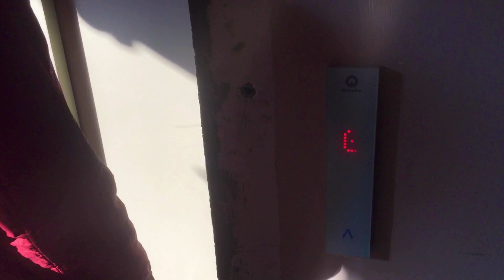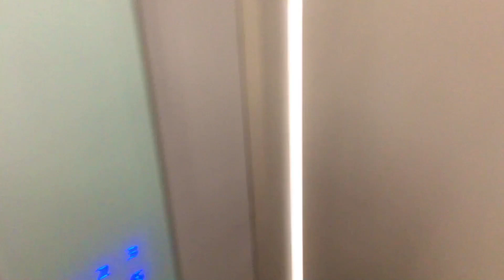पतलु की टार्जन कार 😀| tarjan the wonder car 🚗